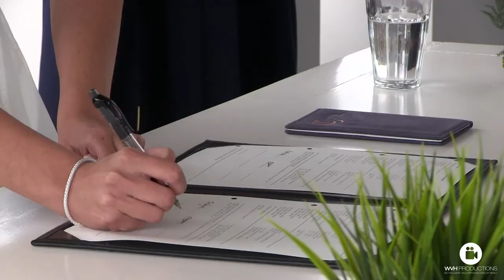Trailer WVH Productions Bruidsreportage Tim en Marloes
We mochten op 13 mei 2015 de bruiloft van deze twee geweldige mensen vastleggen. Op een prachtige trouwlocatie hebben we hele mooie beelden kunnen maken.